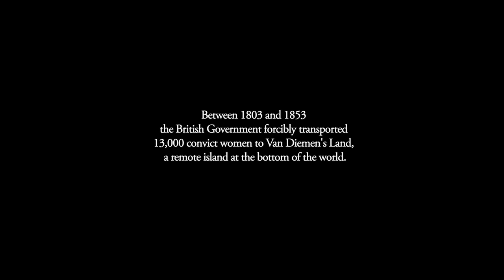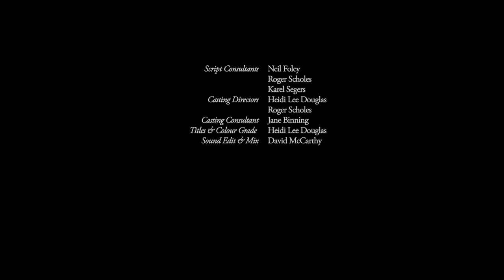LITTLE LAMB | Omeleto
A young woman tries to leave prison.

LITTLE LAMB is used with permission from Heidi Lee Douglas.

It's 1829, and Louisa is a convict trapped in a horrific, decrepit British prison in Van Dieman's Land -- the original name of the island of Tasmania, which was used as the primary penal colony in Australia.

Louisa is desperate for freedom and will do almost anything to get out of prison. A mysterious Mr. Black arrives to choose a servant for his household, but despite warnings from her fellow inmate, she puts herself forward, literally, to be chosen.

But life on his remote farm isn't easy. Her new master is abrupt, strange and seems to harbor not-so-honorable intentions towards Louisa, and she's at his mercy in such an isolated setting. Her only solace is befriending an orphaned lamb on the farm. But when she unearths some grim truths hidden in the darkness, she realizes that her desperate grab for freedom may be the path to danger.

Writer-director Heidi Lee Douglas's gothic thriller reads both as a richly vivid evocation of a rarely captured historical milieu and a perilous, suspenseful dark fairy tale that bears a resemblance to the infamous tale of Blackbeard.

The beautifully textured cinematography is rich in shadows and grit, emphasizing the dank, damp filth of Louisa's incarceration and the raw, primitive "nowhere's land" that surrounds her on the farm. Viewers get a visceral understanding how just how difficult life was in this undeveloped place, from the dirt on the walls to the thickets of forest and woods that Louisa is pulled through with her ominous new master.

But the excellent writing and editing never forget its primary task to pull viewers along, weaving in tension and suspense as Louisa's innate curiosity pulls her in deeper into Mr. Black's thorny knot of mysteries. He secretly watches her while she bathes and comes close to attacking her sexually, but the real mystery seems to be his warnings to Louisa to keep out of certain areas on the farm.

Louisa, of course, can't help but investigate, and a vibrant, wily performance by actress Georgia Lucy makes such curiosity and rebellion an essential component of Louisa's vital pluck and resilience. Playing Louisa as a force of nature longing to break out into the larger world, Lucy brings an innate quality of fierceness and power to her characterization.

Performer James Grim plays against her as Mr. Black, and though he's clearly sinister, there are hints of a complex, tormented nature to make him more than just a typical villain. When the two leads have it out in their final confrontation, the world, characters and story have been so fully constructed that the ending is terrifying, compelling and beautifully cathartic.

LITTLE LAMB is both a chapter of distant history, and a terrifically executed thriller with dark, diabolical shadings. But it's also a story about how the weak and seemingly helpless find the resources and strength to pull themselves out of darkness. Louisa is above all else a fighter, with a strong spirit and a will to survive. And by the film's end, she will linger in the imagination with viewers wondering where she goes and what kind of life she'll make for herself.